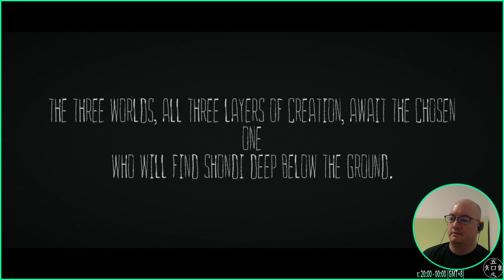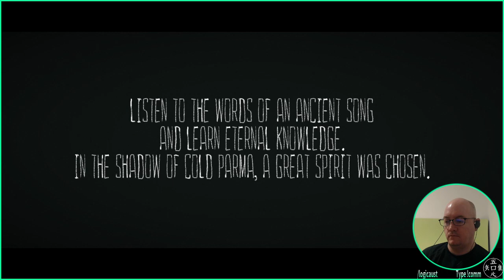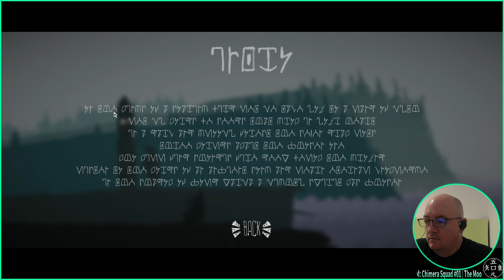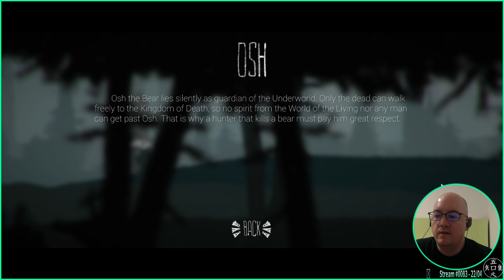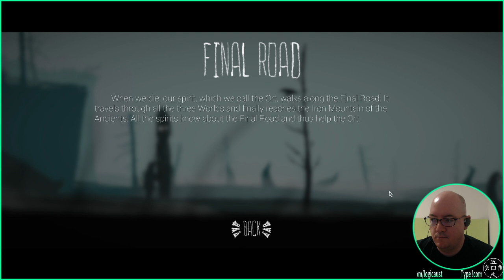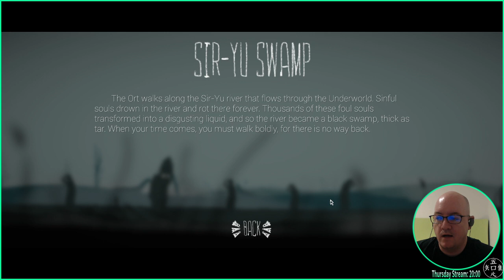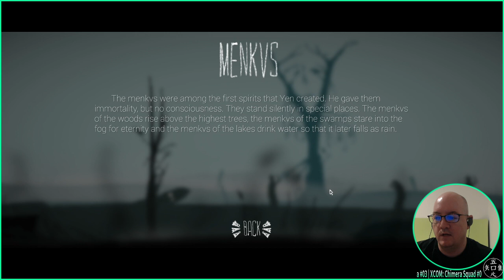The Mooseman - 01